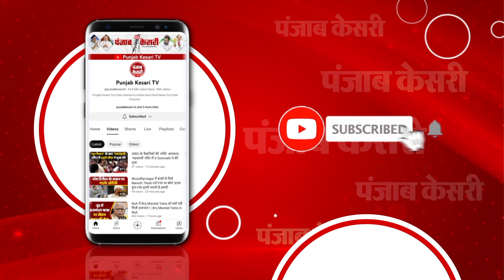Ram Mandir Pran Pratishtha: जब PM Modi ने Andhra Pradesh में गाया भजन, श्री राम जय राम'| Ayodhya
Ram Mandir Pran Pratishtha: जब PM Modi ने Andhra Pradesh में गाया भजन, श्री राम जय राम'| Ayodhya Ram Mandir